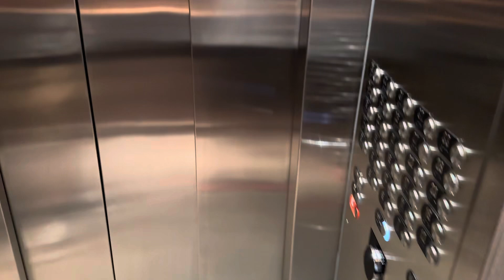Night Time Ride On The Glass Elevator at The Ala Moana Tower, Prince Waikiki